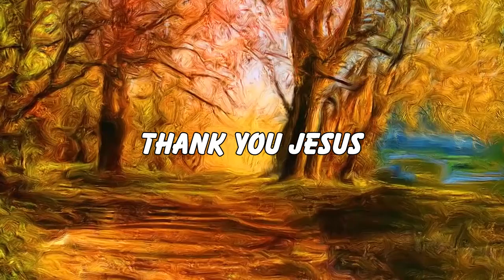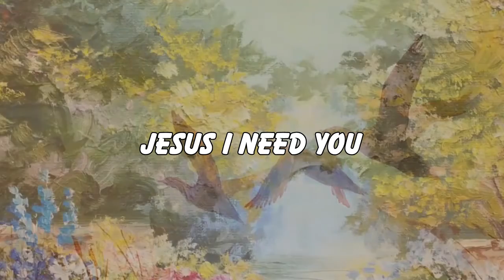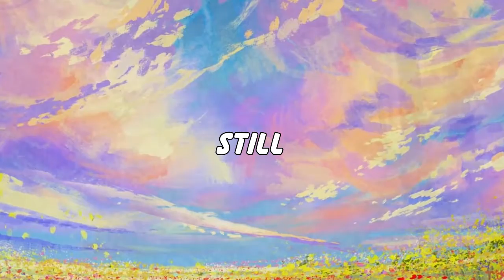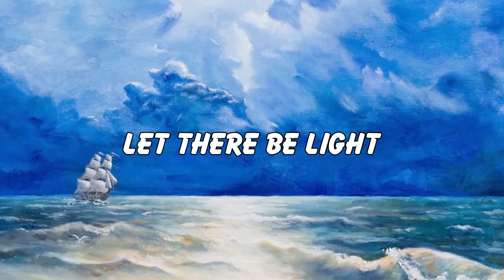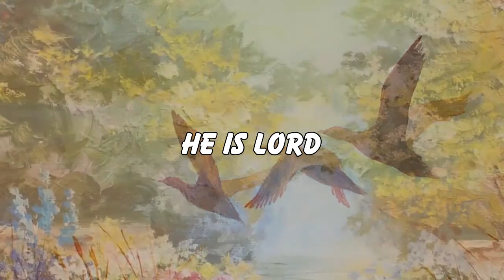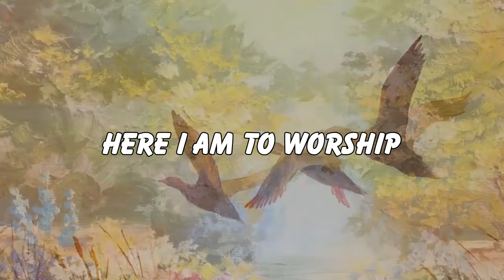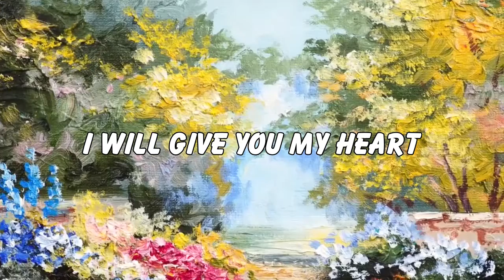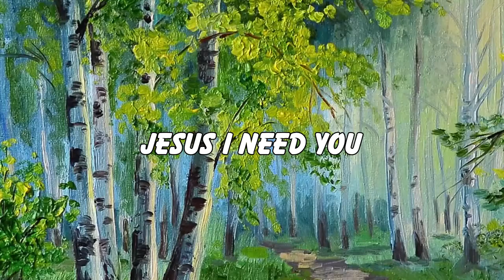Morning Instrumental Worship Music Deep Prayer Music Morning Meditation Music With GOD'S WORD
Relaxing Morning Instrumental Worship Cover by Piano  2021 | Deep Prayer Music | Morning Meditation

Morning Instrumental Worship Music,Deep Prayer Music, Morning Meditation Music, Start A Day with Morning Instrumental Worship Music,Blessed Morning Prayer Music,Instrumental Worship Music